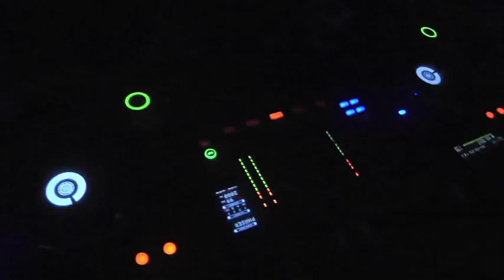A.N.D feat DJ Shaman and Enkhzol Sky Lounge Performance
A.N.D feat DJ Shaman and Enkhzol at Sky Lounge